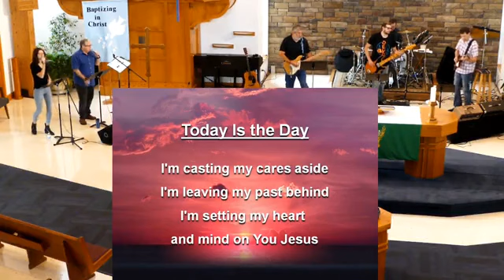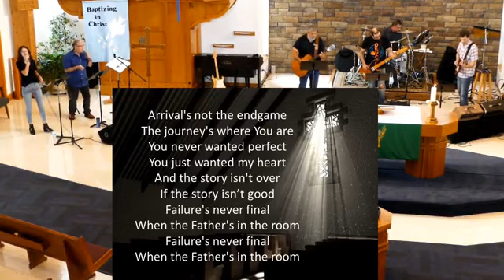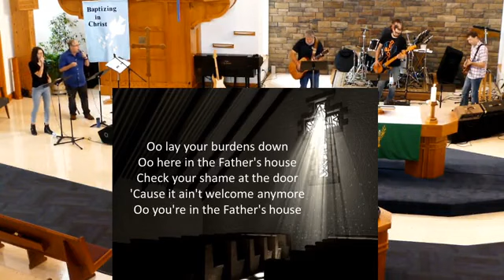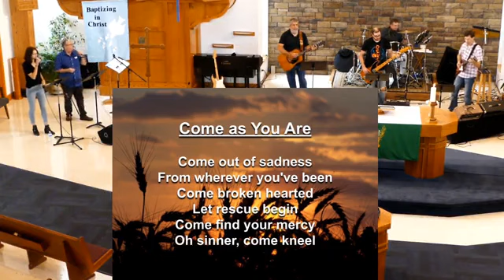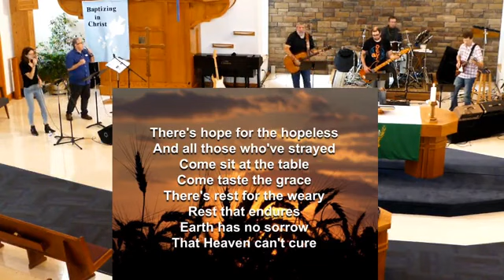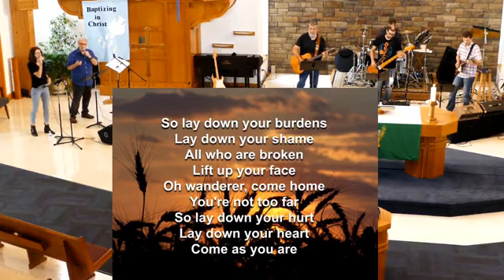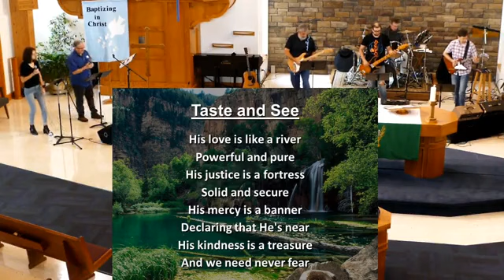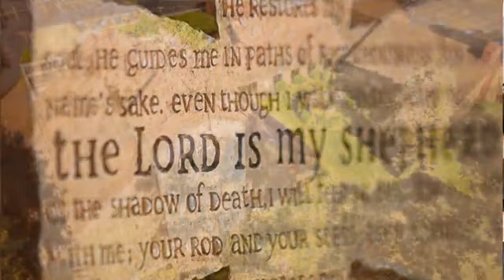Contemporary Sunday Service 1030AM 10-3-2021